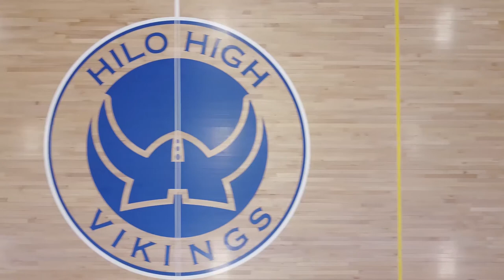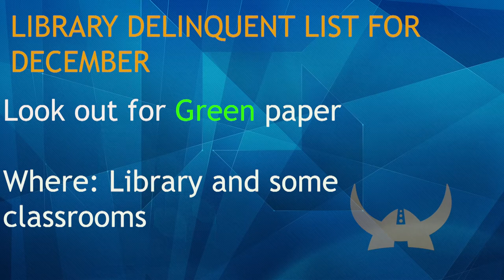12/05/2017 KVIKS Bulletin